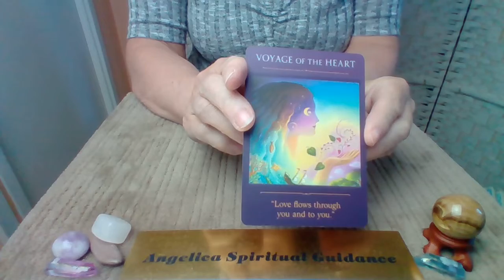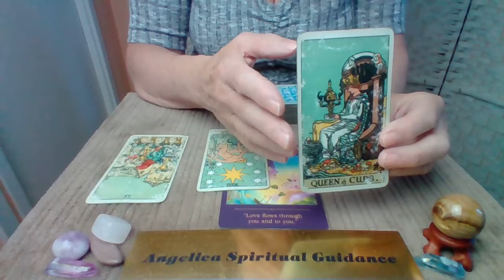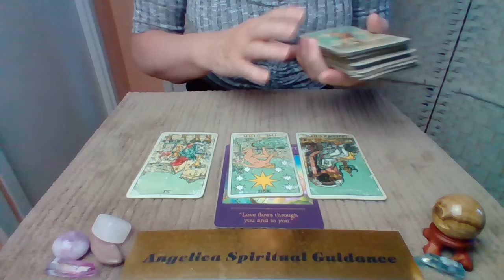Quick Daily 4th September 2022 - There's A Healing Of The Heart Chakra !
Sacred Travelers Oracle Deck - Denise Linn